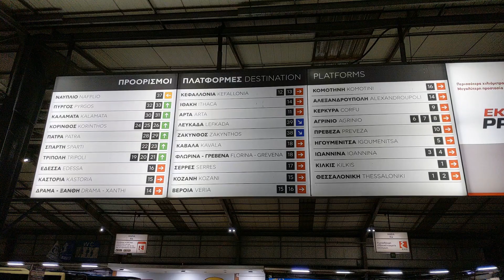Kifisos Bus Terminal, Athen 2024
Hellow,

im Januar 2024 unternahm ich eine Reise von Frankfurt am Main nach Preveza in West-Griechenland. Mit Aegean Airlines ging es zum außerhalb von Athen gelegenen Flughafen; von dort mit dem Bus zum Kifisos Bus Terminal in Athen; dann weiter mit dem Überlandbus nach Preveza. Zurück nach Athen habe ich eine andere Busroute genommen.
Ich hörte/las zuvor, abends sollte man sich dort nicht lange am Busterminal aufhalten, er sei nicht sicher.
Aber nee, ist überhaupt kein Problem. Lasst Euch vom äußeren Eindruck nicht abschrecken. Der Bahnhof ist innen gut beleuchtet, und die meisten Menschen, die ich dort getroffen habe, waren freundlich und hilfsbereit. Eine scheinbar aus dem Nichts auftauchende Gestalt wollte mir etwas aufdringlich eine Armbanduhr verkaufen, aber das war's auch schon. Die Toilettendame hat beim Toilettengang auf mein Gepäck aufgepasst. Die 50 Cent habe ich dafür gerne bezahlt.
Die Fahrkarte hatte ich mir auf Anraten in Deutschland online besorgt, wäre aber nicht nötig gewesen. Sie musste beim zuständigen Schalter im Terminal aber dennoch kontrolliert und bestätigt werden.
Hey, und mit dem Leoforio durch Griechenland fahren, lohnt sich allein schon wegen des Sightseeings: Der Bus quert im regengesättigten Westen das schroff austeigende Epirusgebirge. Über Patras auf dem Peloponnes zurück entlang des bleigrauen Golfs von Korinth hebst du deinen Blick von Oliven-und Zitronenbäumen, siehst auf wuchtige schneebedeckte Berge. Auch das ist Griechenland. Gerne wieder.